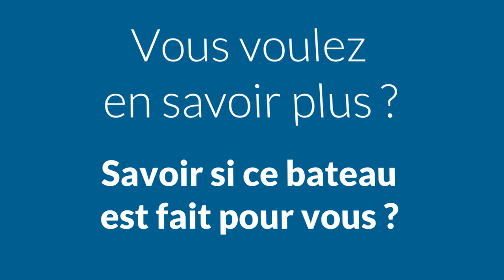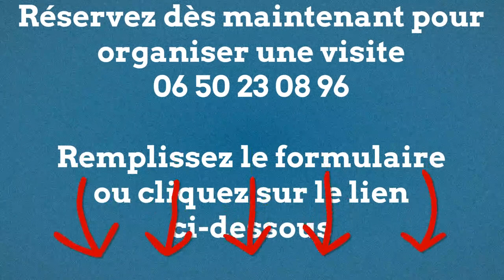Conseiller Immobilier Massérac Richard SOURDEAU ► Redon (35) bateau fluvial dans le port de Redon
Votre conseiller Immobilier Massérac Richard SOURDEAU vous propose:

iad France - Richard SOURDEAU vous propose : En EXCLUSIVITÉ uniquement chez iad France
Dans un triangle La GACILLY, VANNES et NOZAY, à REDON.

Dans le port de Redon, un bateau fluvial de 11,30m² environ x 3,40 m² environ de 7/9 personnes.

Ce bateau se trouve dans le port de Redon 35600 en Ille et Vilaine

Naviguez et passez des moments de détentes inoubliables avec votre famille ou entre amis sur les canaux et rivières de FRANCE

Profitez des 3 cabines :
- 1 cabine avant avec lit double et un lit simple (enfant)
- 1 cabine avec lit double
- 1 cabine avec deux lits simples

Le carré est transformable en couchage d'appoint

Le carré possède un grand toit ouvrant pour profiter du soleil à l'intérieur

Ce bateau vous propose 2 douches, 2 lavabos et 2 WCs marins.

Vous rêvez:
- de ballades reposantes au fil de l'eau ?
- de partie de pêche ?
- de randonnée à pieds ou à vélos le long des berges ?
Bref, de profitez de vos week-end et de vos vacances au calme dans un environnement naturel ?

Vous voulez plus d'informations, plus de photos, des idées d'itinéraires, en parler, dossier complet ? Alors, n'hésitez pas...

Contactez-moi et je me ferai un plaisir de vous faire visiter votre futur bateau.

Professionnels de l’immobilier ce bien vous est accessible en partage, n’hésitez pas à me contacter.

Honoraires d’agence à la charge du vendeur. Bien non soumis au DPE. La présente annonce immobilière a été rédigée sous la responsabilité éditoriale de M. Richard SOURDEAU (ID 7631), mandataire indépendant en immobilier (sans détention de fonds), agent commercial de la SAS I@D France immatriculé au RSAC de SAINT NAZAIRE sous le numéro 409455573, titulaire de la carte de démarchage immobilier pour le compte de la société I@D France SAS.